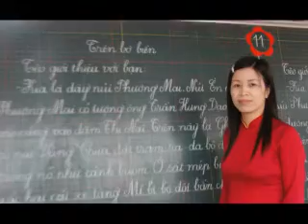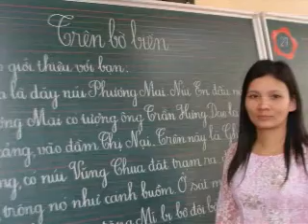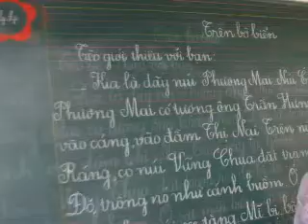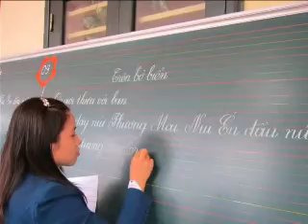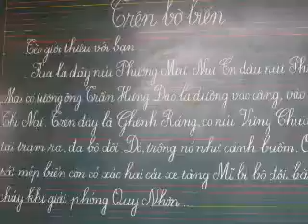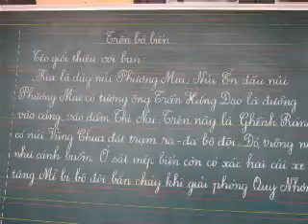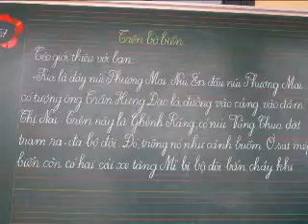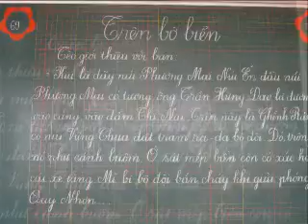Hoi thi_1.wmv